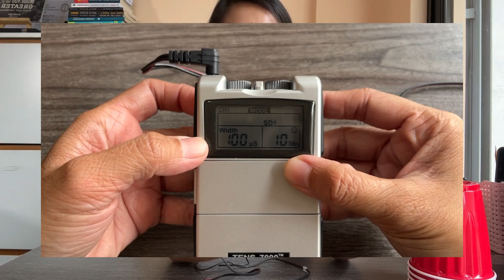How to apply electrical stimulation for hand opening using TENS 7000 (TAGALOG)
In this video, I demonstrated how to apply and use the TENS 7000 electrical stimulation machine to help improve mobility and strength of hands of post stoke patients.

Timestamp:
00:00 - Introduction
01:24 - Preparation
02:38 - How to apply Electrodes
04:03 - TENS 7000 device setting for electrical stimulation
05:33 - Functional Electrical Stimulation with hand exercise
08:16 - Electrical stimulation using smaller objects
10:00 - Hand Stretching Exercise
10:43 - Outro